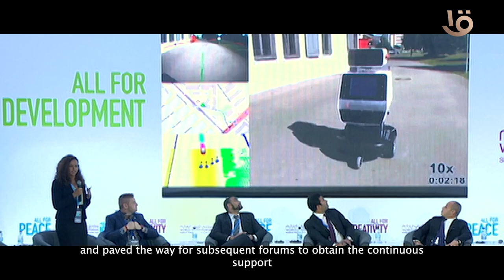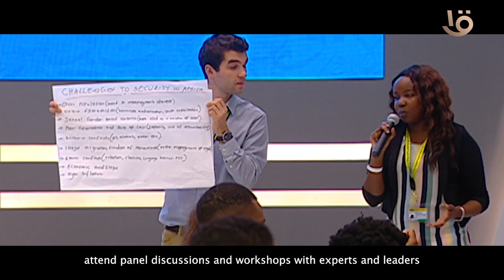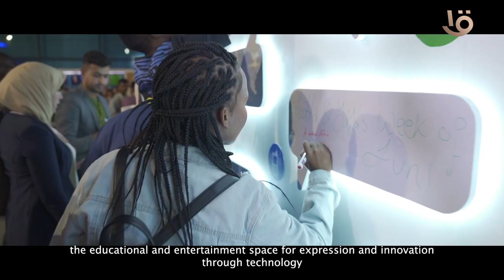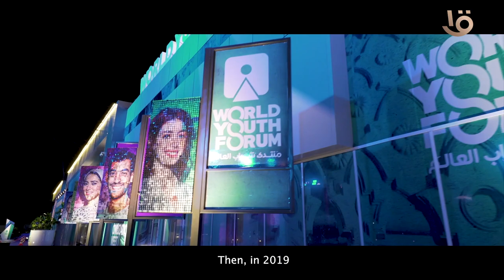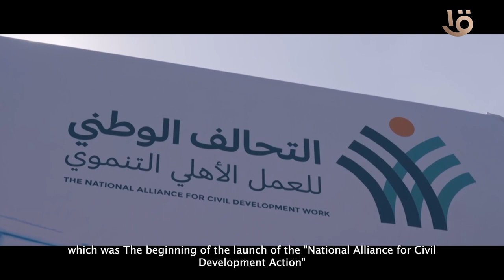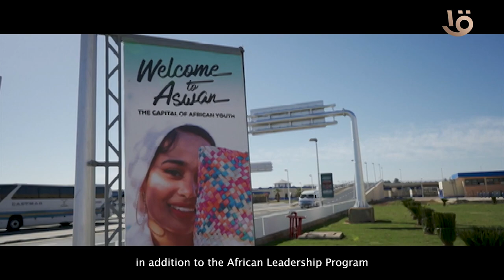منذ 2017.. شهدت أرض السلام لأول مرة منتدى شباب العالم بالمناقشات الثرية حول الشباب والإبداع والتنمية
منذ عام 2017.. لأول مرة شهدت أرض السلام منتدى شباب العالم بالمناقشات الثرية حول الشباب والإبداع والتنمية